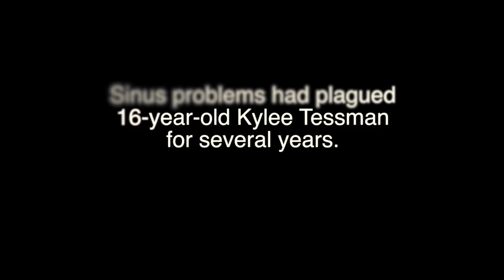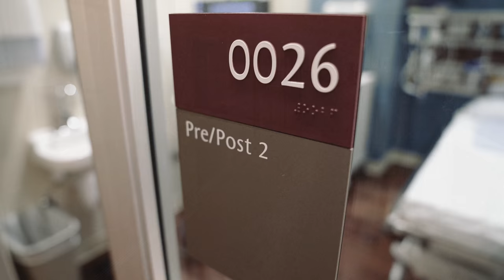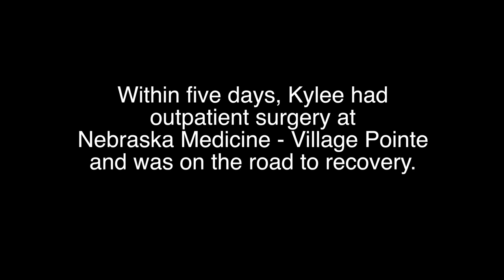Village Pointe Outpatient Surgery - Nebraska Medicine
Kylee Tessman had struggled with sinus issues for several years. After medication and a balloon sinuplasty failed to help, Kylee and her mom turned to the ENT experts at Nebraska Medicine. Just five days later, Kylee had outpatient surgery at Nebraska Medicine - Village Pointe and is on the road to recovery. or call to make an appointment.